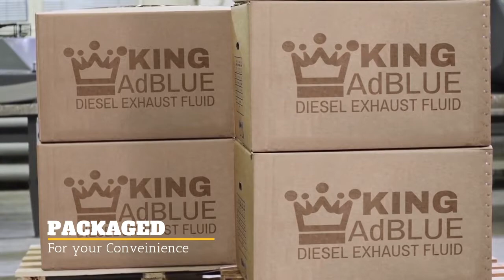KING AdBLUE EU Sales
KING AdBLUE
Ultra Pure Diesel Exhaust Fluid
Premium NOx Reduction Agent
AUS32
VDA Certified
OEM Approved